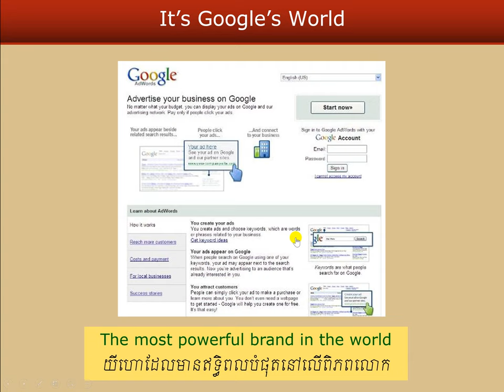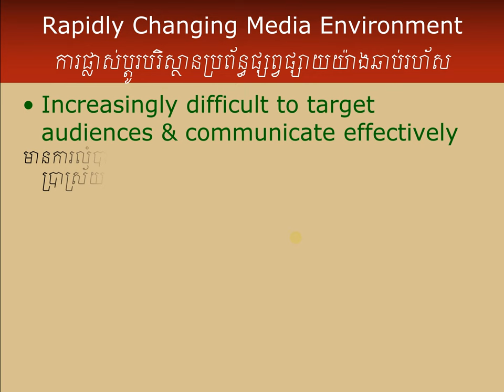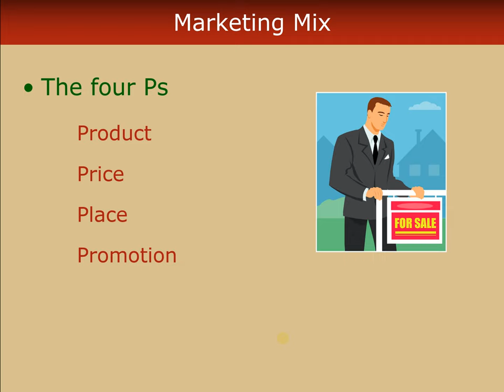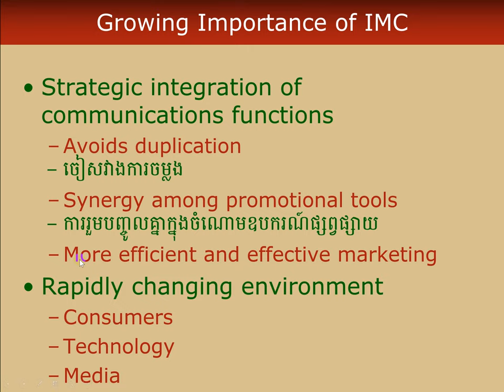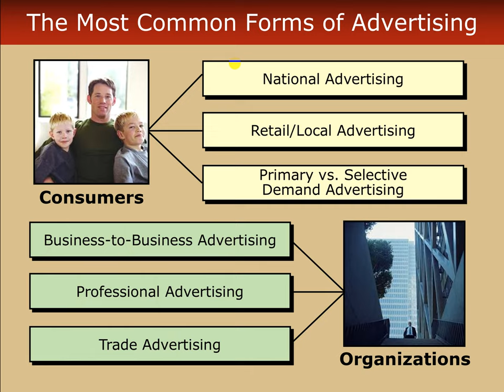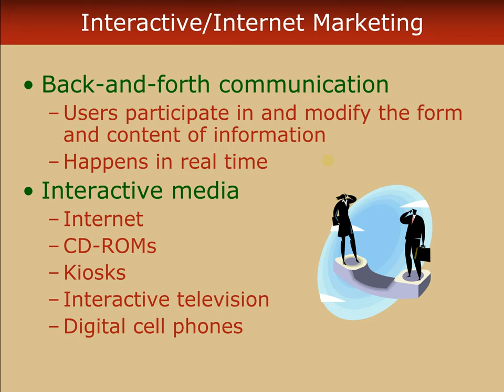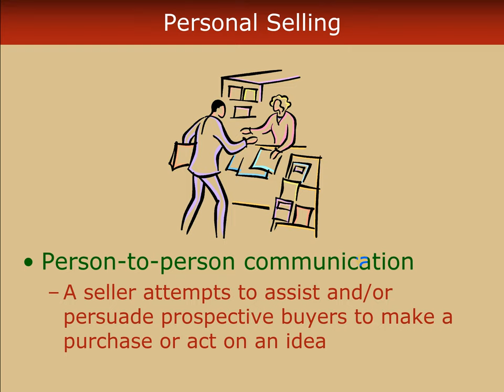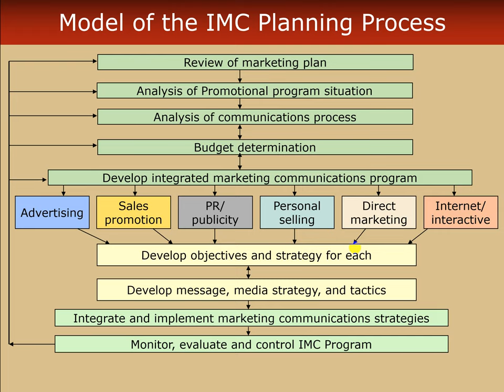ch01 introduction to imc